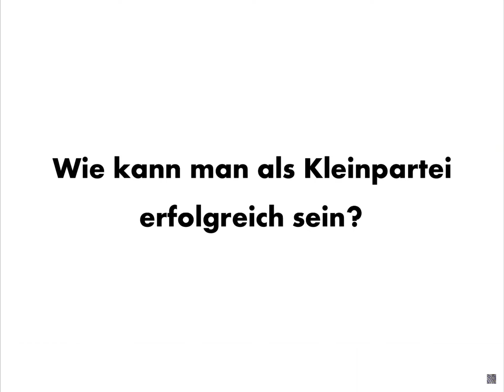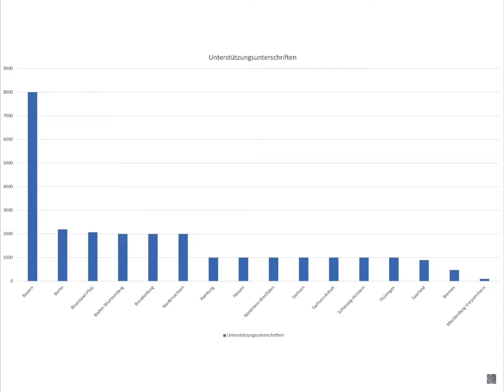Wie kann man als Kleinpartei erfolgreich sein?